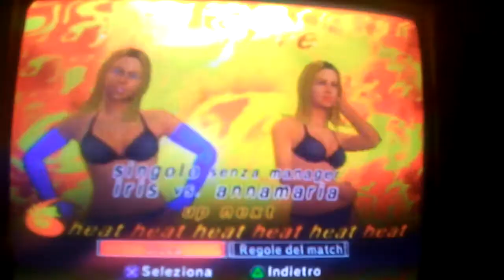IRIS contro ANNAMARIA